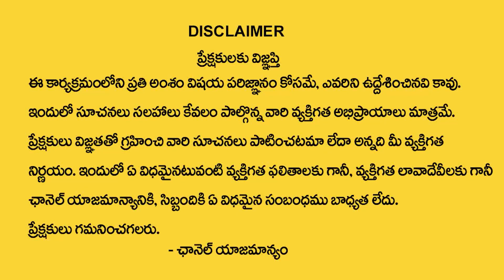1 , 10 , 19 Date Of Birth Numerology | Prediction By Numerologist Dr KHIRONN NEHURU | Manam Tv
Watch ►1 , 10 , 19  Date Of Birth Numerology | Prediction By Numerologist Dr KHIRONN NEHURU | Manam Tv